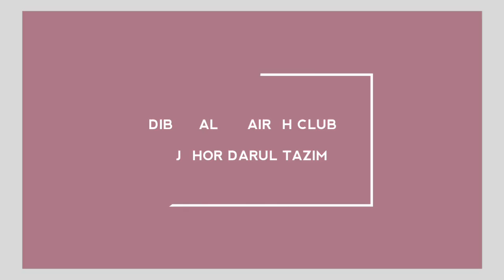Hasil Perlawanan JDT VS Dibba Al Fujairah Club 23.01.2020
JDT VS DIBBA Al Fujairah fc (1-0)

4'Diogo luis Santo

sumber:jdttv